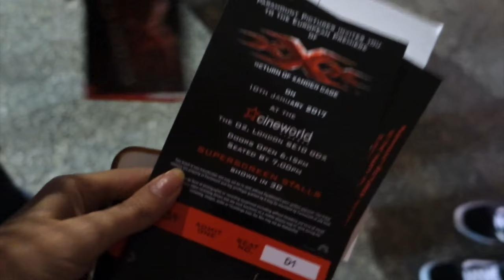VLOG: COUNTRY WALKS AND XXX PREMIERE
A vlog from last week featuring a day at home with Si, going for ANOTHER WALK. The second half is for movie fans as I step on the white carpet for the premiere of the latest xxx movie - see Ruby Rose, Vin Diesel, Nina Dobrev and more!